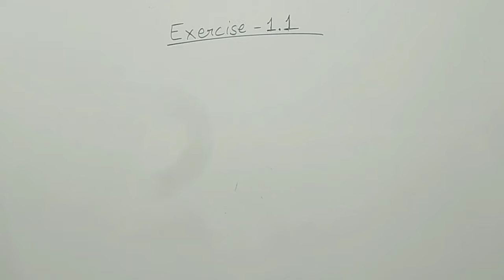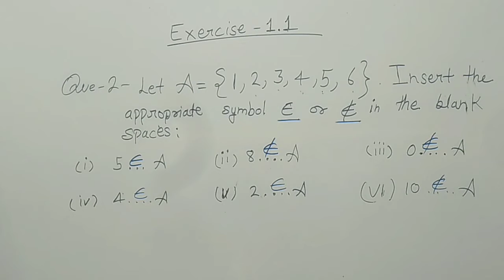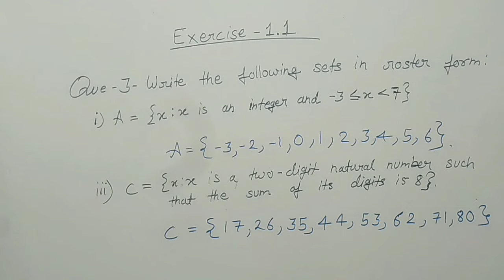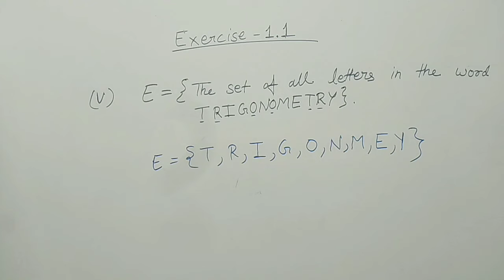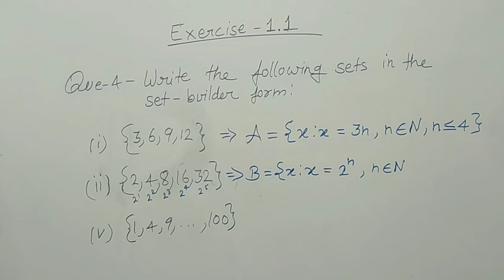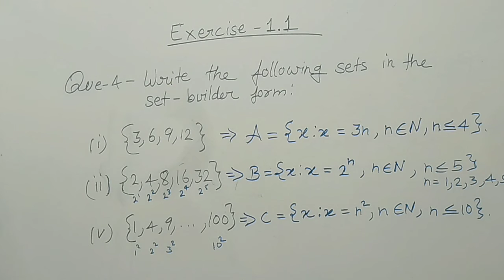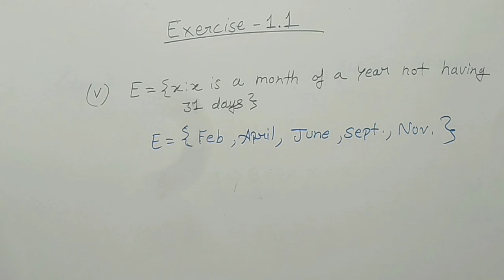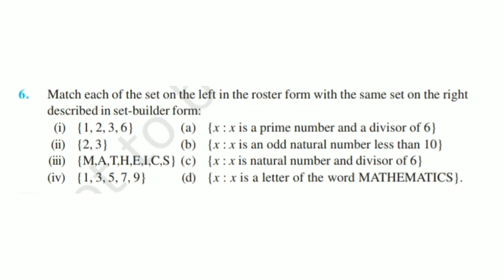Sets / Q2 to Q6 / Class 11 / Ex-1.1 / Maths /